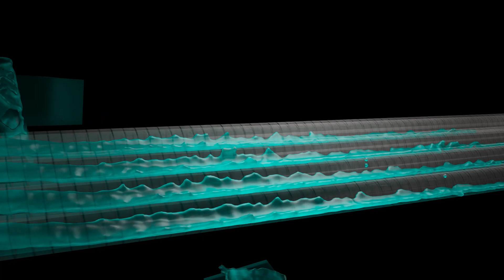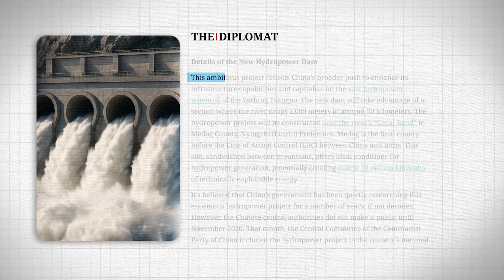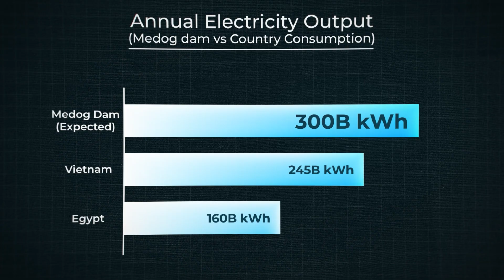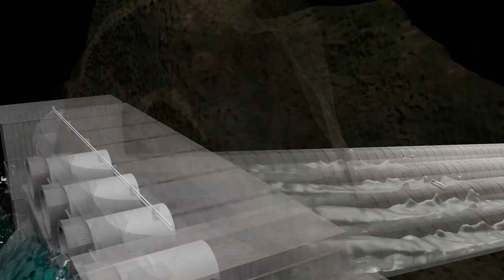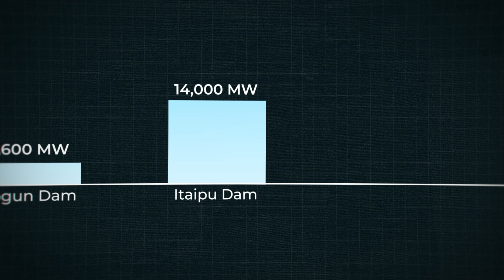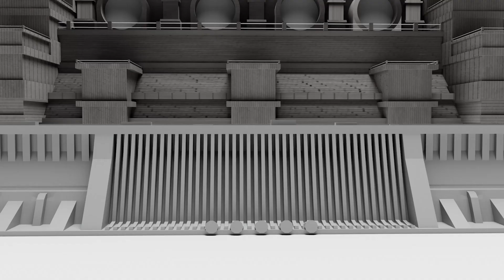China’s $137BN Engineering Gamble for the Himalayan Dam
China is building the most powerful dam in the world—and it’s unlike anything we’ve ever seen. The Medog Dam, deep in the Himalayas, is set to generate a mind-blowing 60,000 megawatts of power—three times more than the Three Gorges Dam.

But this isn’t just a story about electricity. It’s a story about engineering ambition and a river that supports millions across China, India, and Bangladesh. From tunneling through some of the most dangerous mountains on Earth to building in an earthquake zone, this dam pushes the limits of what’s possible.

In this video, we explore the engineering behind the project, its environmental risks, and the geopolitical tensions it’s creating with India, Bangladesh, and the rest of the world.